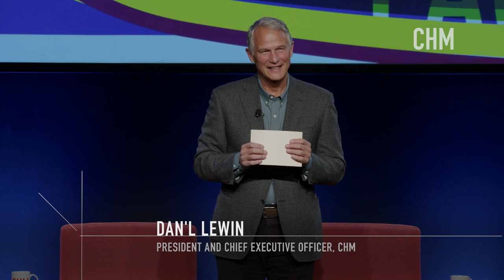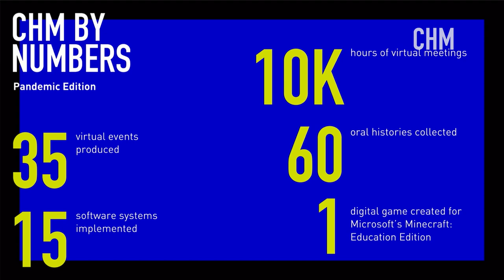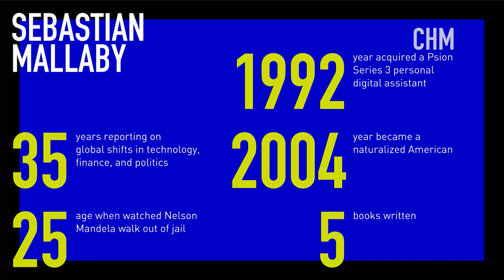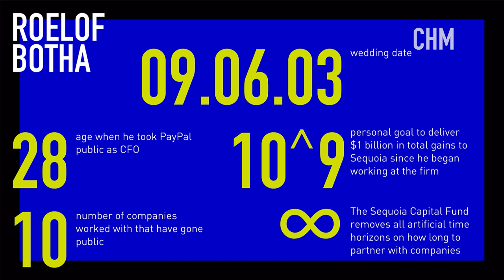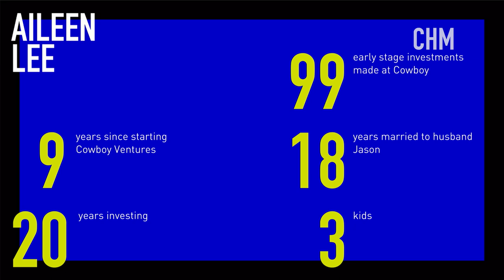CHM Live | The Power Law of Venture Capital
When you strip away the hype and mystery surrounding Silicon Valley venture capital, what do you find?

In his new book The Power Law: Venture Capital and the Making of the New Future, New York Times bestselling author Sebastian Mallaby presents an astonishingly frank and intimate story of Silicon Valley’s dominant venture-capital firms and how their strategies and fates have shaped the path of innovation and the global economy.

On March 10 at 7 p.m.  Mallaby will share his insights in a short presentation then join Sequoia’s Roelof Botha, a leading Silicon Valley venture capitalist, Cowboy Venture's Aileen Lee, for a dynamic discussion moderated by Stanford’s Leslie Berlin.

-How does the “power law” drive the venture capital business, Silicon Valley, and the entrepreneurial tech sector?
-How do key figures at the Valley’s storied VC firms, such as Sequoia, Kleiner Perkins, Accel, Benchmark and Andreesen Horowitz, think about venture investing strategy?
-What are some of the most pressing challenges and opportunities for the venture capital industry, from expanding diversity and inclusion to advancing  innovative business models?

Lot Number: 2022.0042